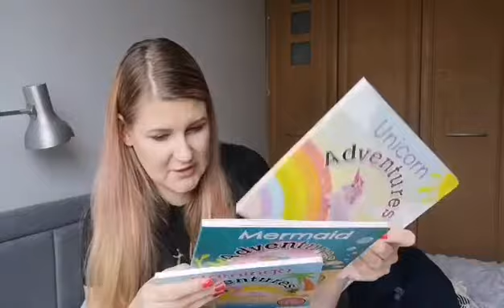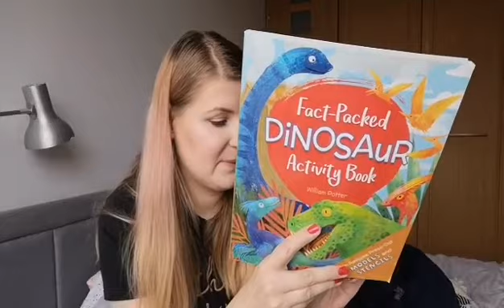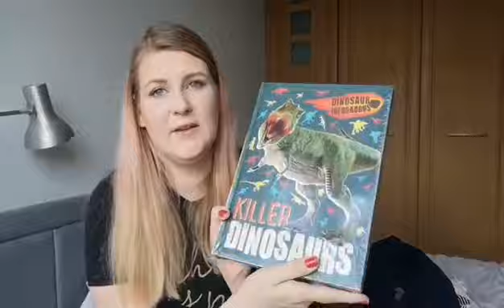Huge Tk Maxx clearance Haul for ladies and kids clothes and books during lockdown | Nawaxiuke